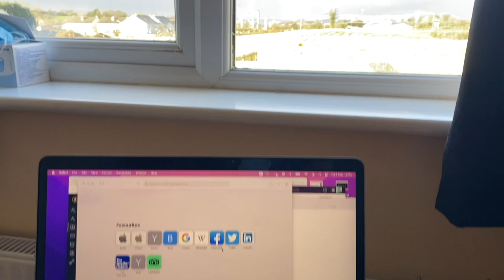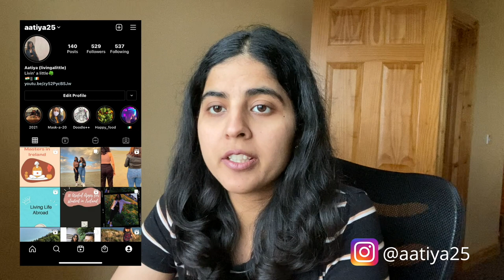MS in Data Analytics Ireland 🇮🇪| Dublin Business School | Course Details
Today I am sharing mostly asked question about masters in data analytics in Ireland. This video is dedicated specifically for masters in data science  in Dublin Business School about the course structure and full details on this degree. I will explain the full course in details in masters in data analytics at Dublin Business School.

Remember "One step and then the other"

Anyone, who still needs help with anything can reach out to my Instagram or wants to be redirected to a counselor can fill out the form below:

0:32 New life in Ireland
1:13 Profile background for masters in dataanalytics dublin ireland
1:06 Eligibility for masters in data analytics ireland
2:22 Application process dublin business school.
3:40 Scholarship dublin business school ireland
4:05 masters cost dublin ireland
5:10 Shot with siddhant india vlogs
4:28 cousellor help to apply masters in ireland europe
5:35 full course structure masters data analytics dublin business school
6:11 Job Opportunities after masters in data analytics ireland
7:26 prior knowledge for masters in data science
11:20 data analytics master thesis ireland
12:04 masters credit score system ireland
13:47 stay tuned to @aatiyaineurope

Information is gathered and shared from reputable sources; however, this channel is not responsible for errors or omissions in reporting or explanation.